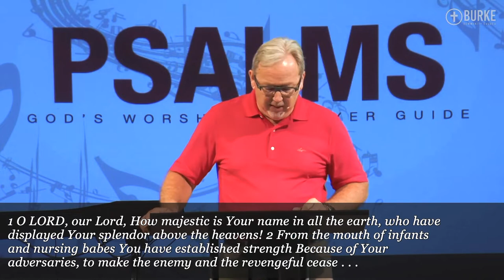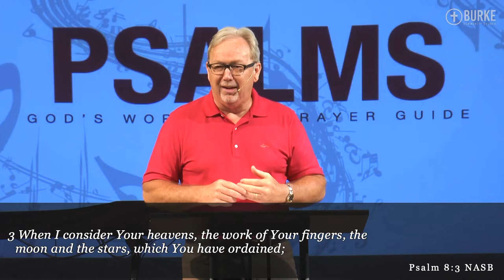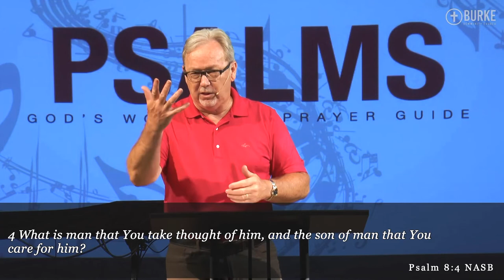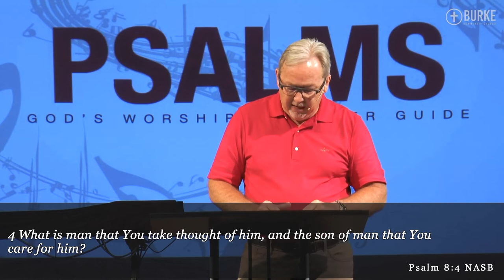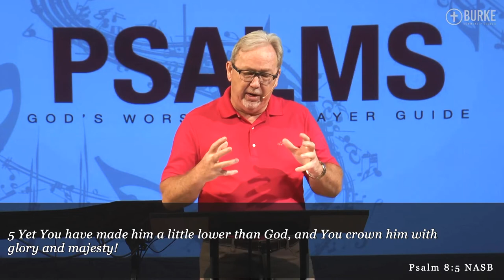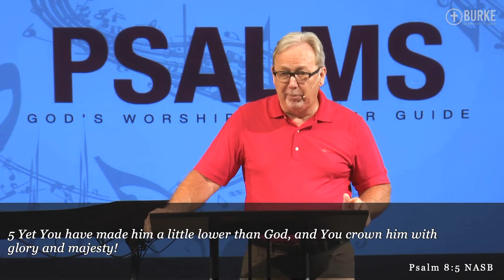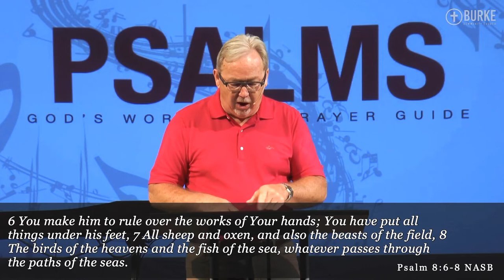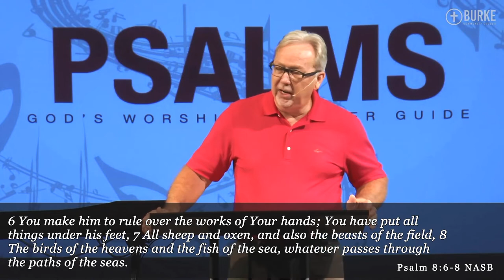Why are we Here and the Purpose of life: Psalms 8 Part 2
Dr. Marty Baker takes us through Psalms 8 in part two of this two part series exploring the meaning and purpose in life and asking, why are we here?

Next Sermon in this Series:
Coming soon!